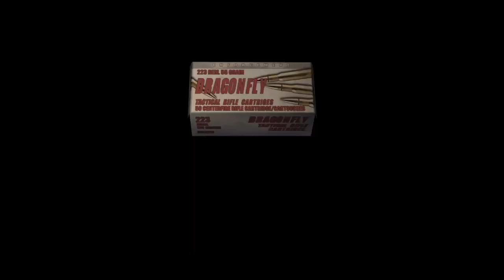They didn't even try to kidnap Ashley